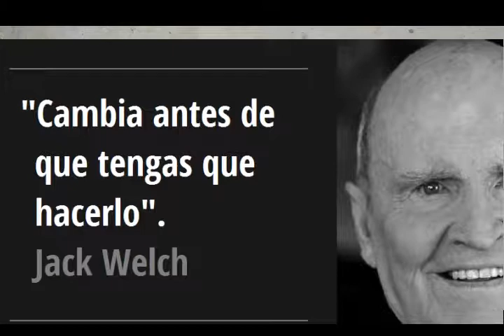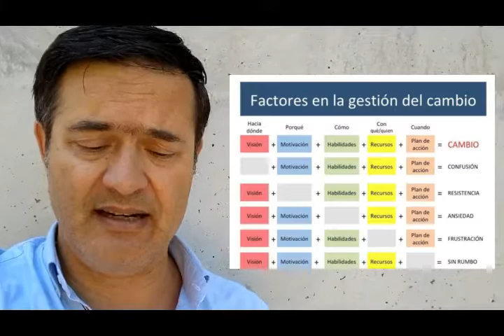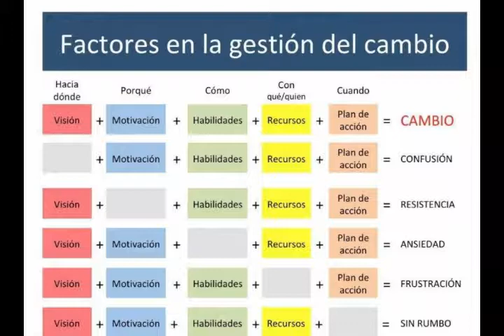🔴 Cómo cambiar una empresa . MANAGEMENT 🔴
Donde se explica dónde incidir para efectuar cambios en una empresa.Porqué y cómo puede cambiar una empresa . Por dónde empezar a efectuar el cambio.

marketing, marketing digital, marketing online, estrategias de marketing digital, tendencias de marketing digital
Marketing En Mallorca